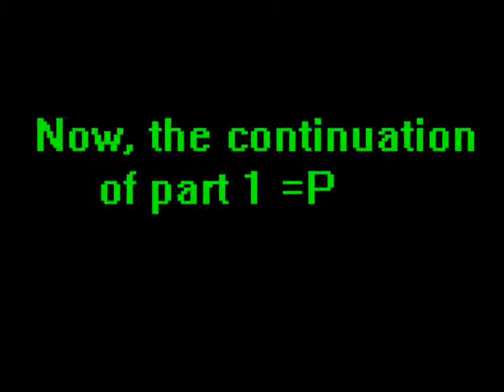What Happens When Bored On Thanksgiving... -Part 2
Wouldve been a long video without 2 parts... o.o